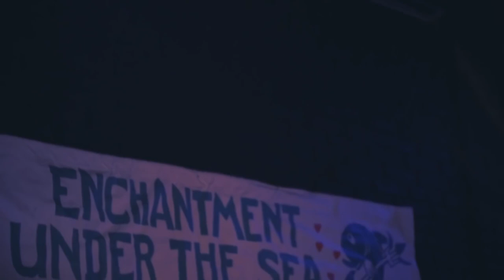Marvin Berry and the Starlighters - Earth Angel | Subtitulado Español | Volver al Futuro